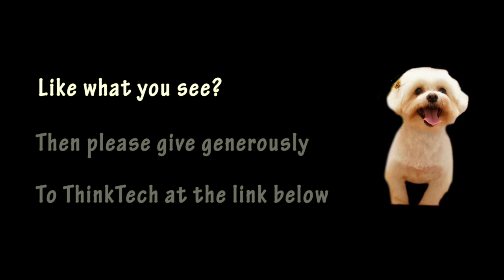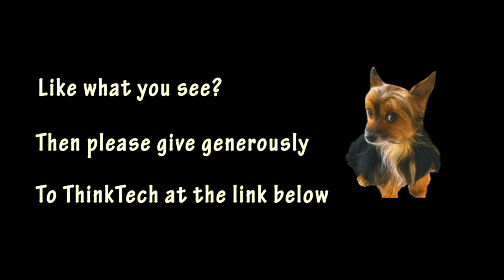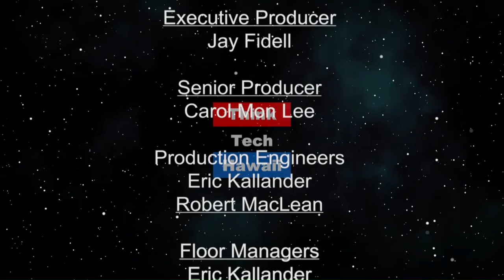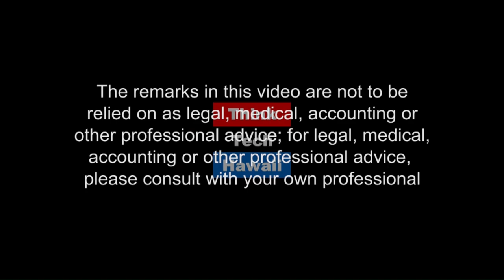Interview with a harpist Chie Hasegawa Blakeney (Konnichiwa Hawaii)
This show will be broadcast in Japanese.  Discussing the healing and calming benefits of the harp, one of the oldest musical instruments in the history. As a performer, instructor and the owner of “Aoyama Harp Hawaii LLC” Chie aspires to nurture the future harpist. She explains how the healing power of the harp is related to science of sound waves.

The host for this episode is Yukari Kunisue, PhD.  The guest for this episode is Chie Hasegawa Blakeney.